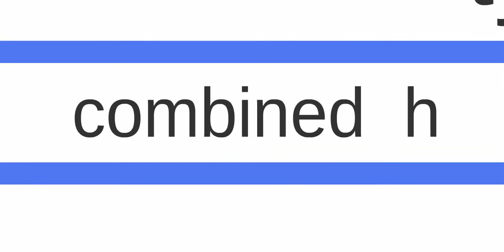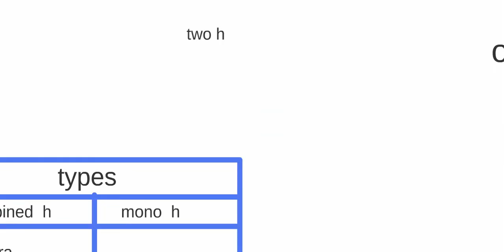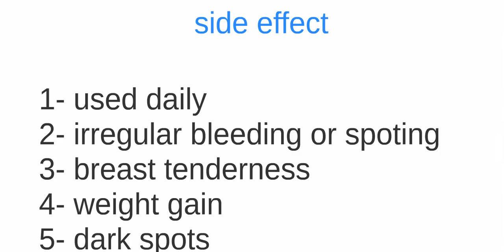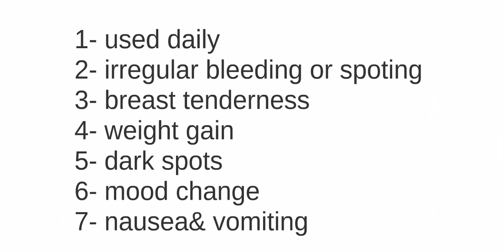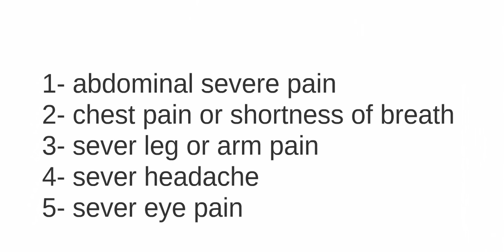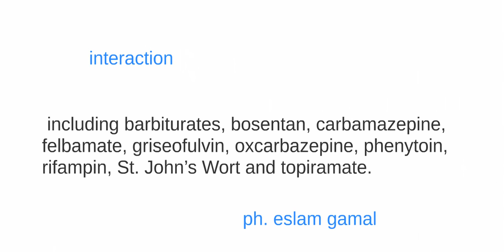OTC easy 4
Free OTC for pharmacy student